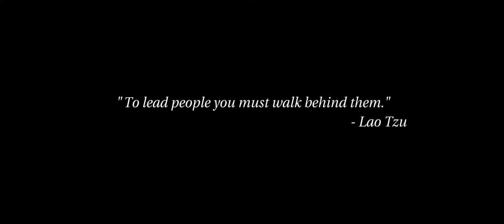Senior Leadership Programme 2017, Looking back